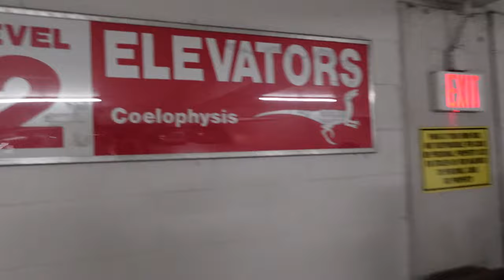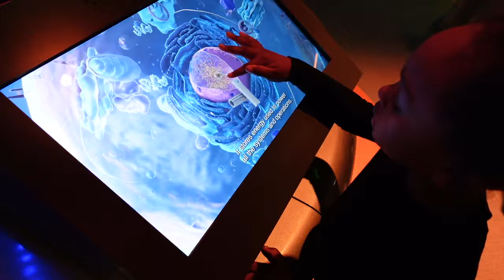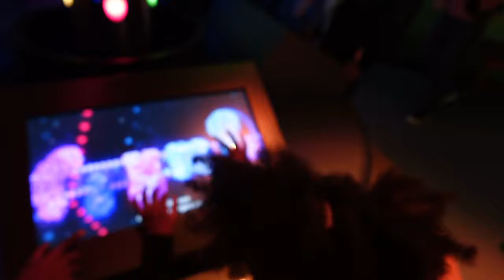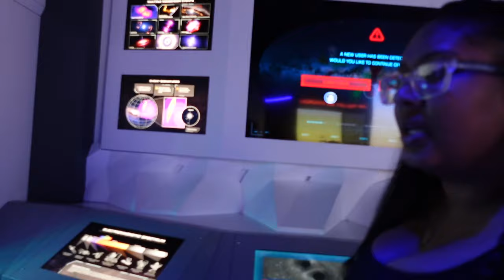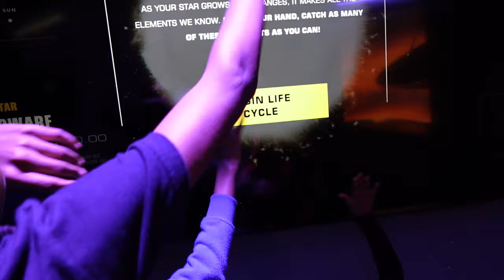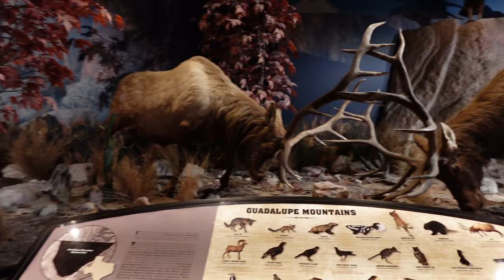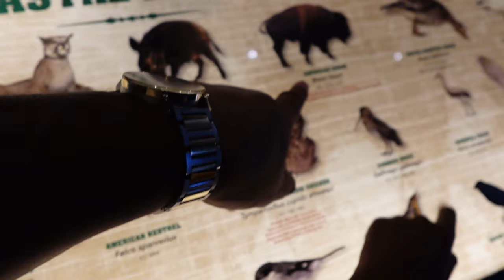WE CAN'T BELIEVE THIS REALLY HAPPENED TO US IN PUBLIC!